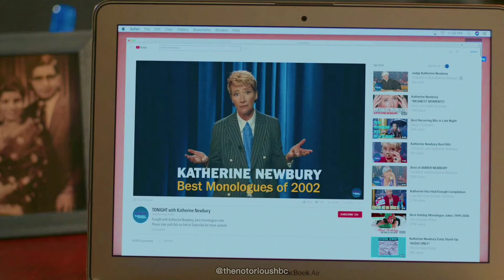katherine newbury's looks in late night (2019)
every look emma thompson wore as katherine newbury aka a fashion icon.